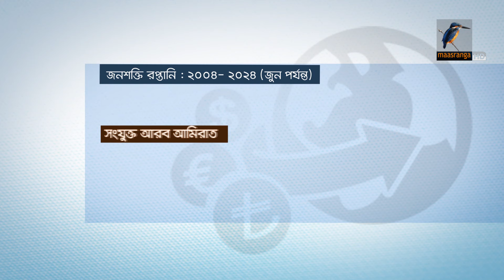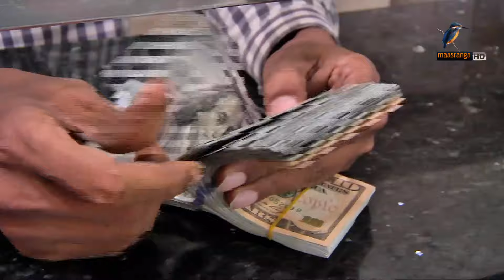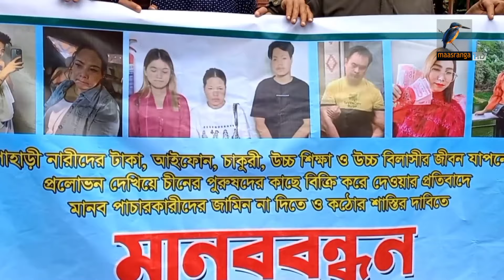মাছরাঙা রাতের সংবাদ | ১৪ জুলাই, ২০২৪ | Maasranga News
2 Bir Uttam Ziaur Rahman Road (New Airport Road)